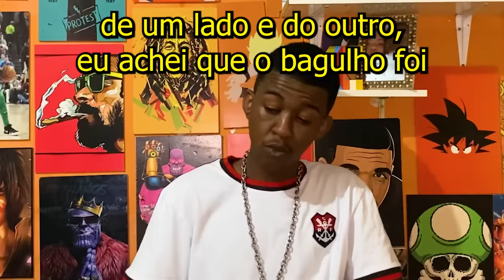Jhony REACT - 15 MIN DE SIMPLESMENTE GURI🔥!